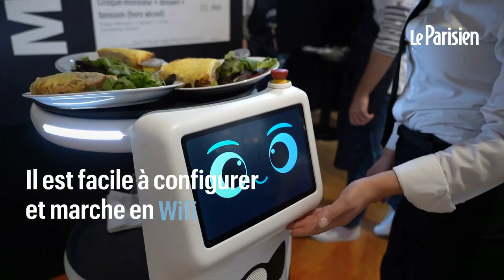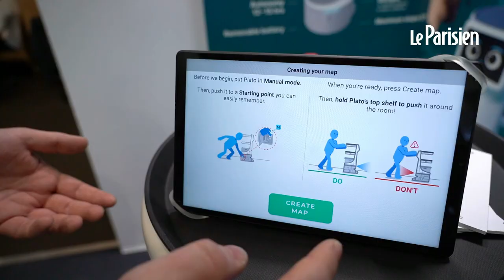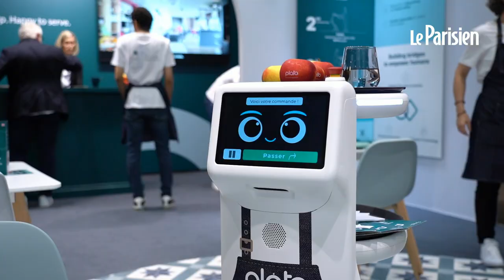Plato, le robot français qui va vous servir au restaurant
Plato est un robot "passe plat", conçu en France pour accompagner les serveurs dans leurs service.